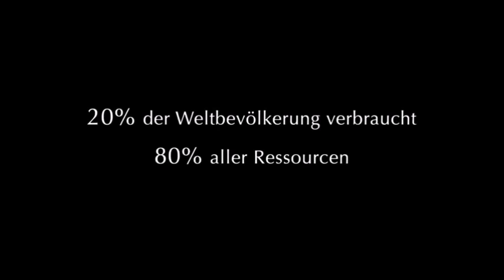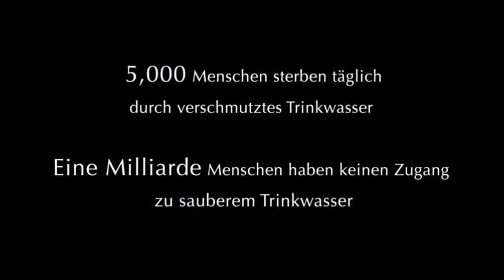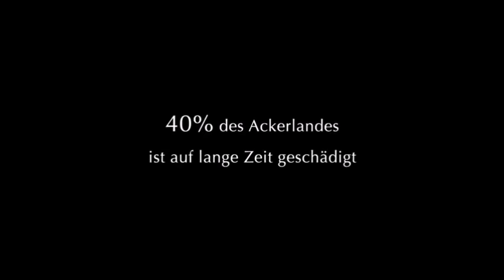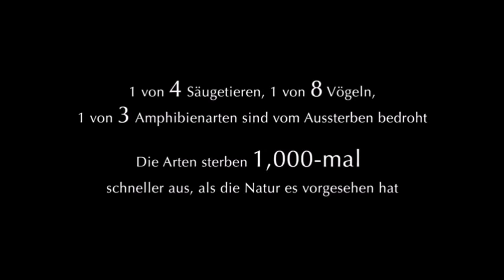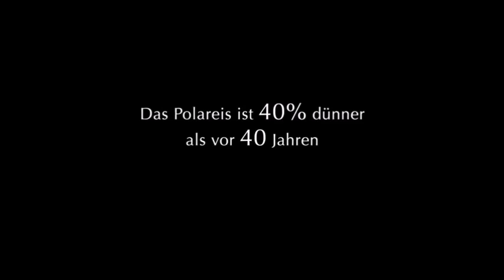Home (6. Bölüm) Türkçe Dublaj